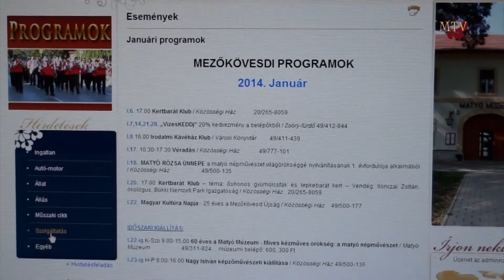Előzetes a 2014-es kultúrális programokról